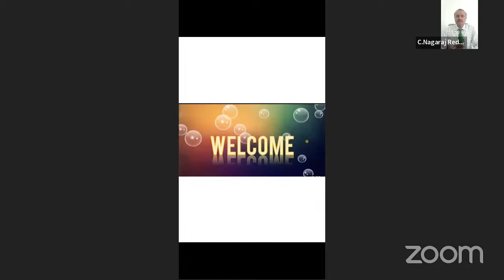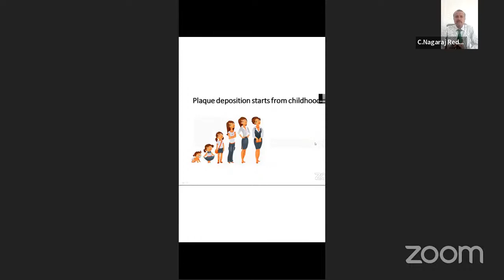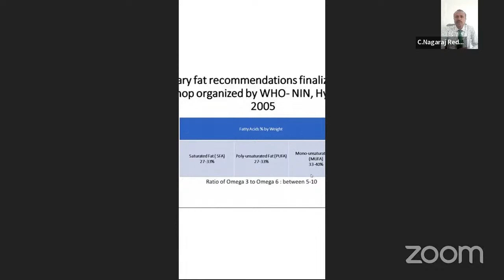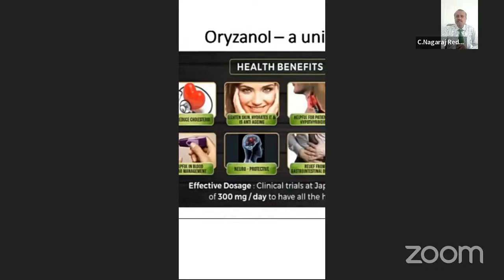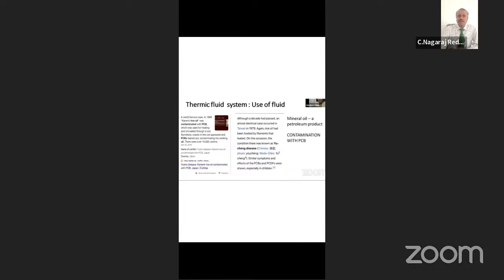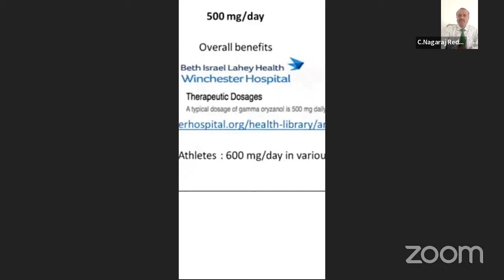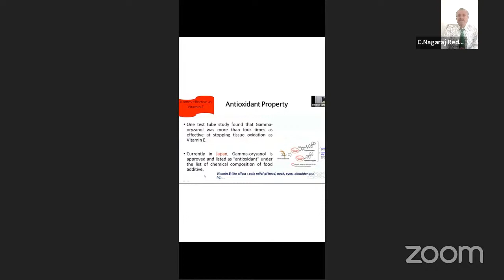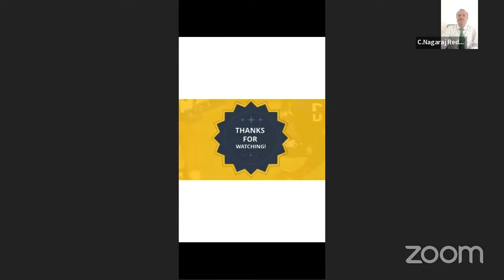RCM హెల్త్ గార్డ్ ఆయిల్ మరియు గామ ఒరైజనోల్ ప్రత్యేకతలు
The Benefits of RCM Health Gaurd Oil and Gama Oryginal explained By Great leader Nagaraju Sir...from Kadapa...
Dear friends please learn and earn with healthy way